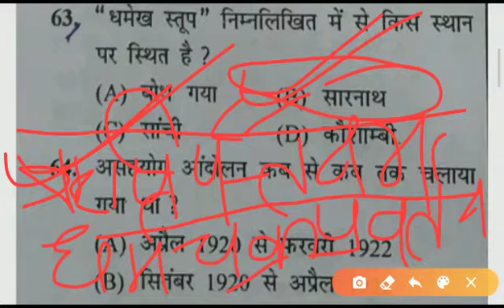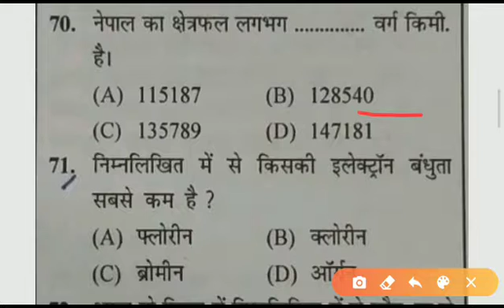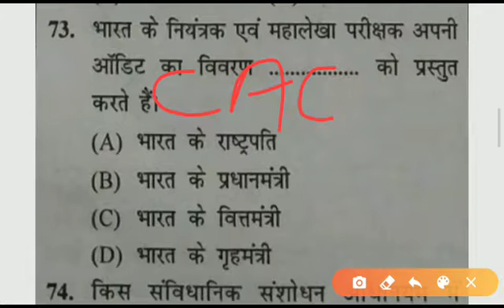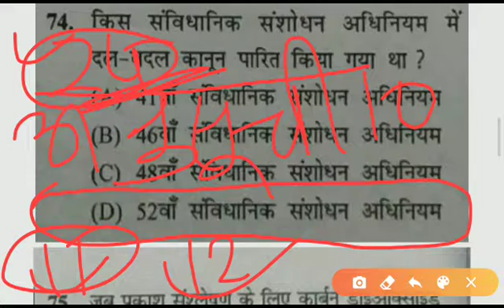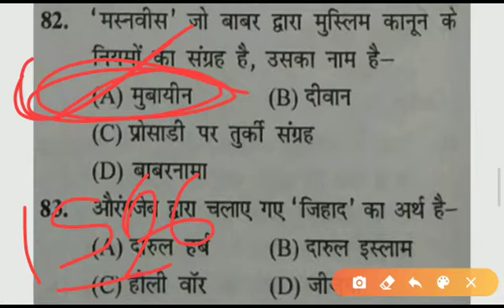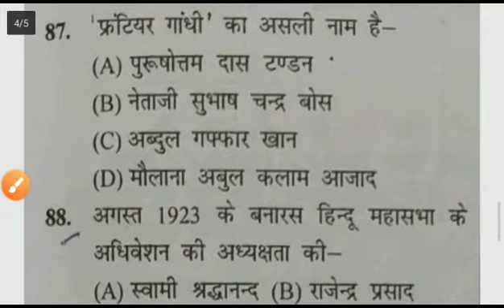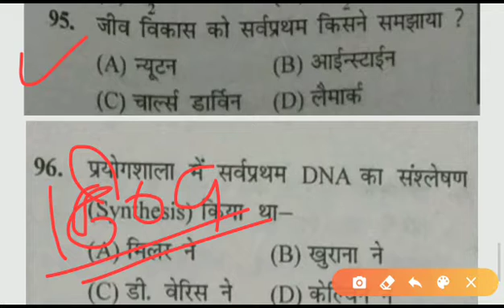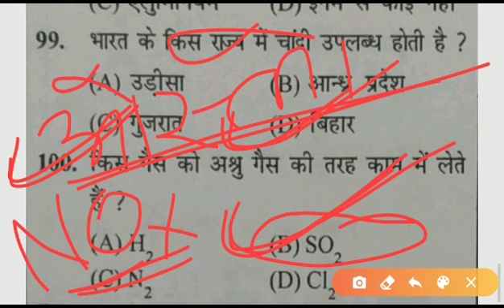RRB NTPC GS के 40 महत्वपूर्ण प्रश्न - पक्का फँसेगा exam में. Must Watch